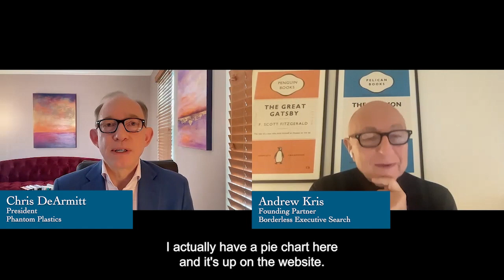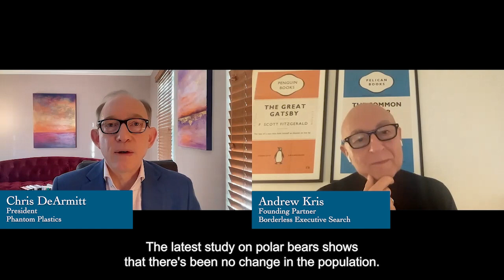Demystifying the truth behind plastics and sustainability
On this episode of the Borderless Executive Live, our host Andrew Kris is joined by Chris DeArmitt, President of Phantom Plastics, and the author of The Plastics Paradox: Facts for a Brighter Future.

What if everything we knew about plastics is wrong? What if the world isn’t facing a plastic crisis but rather a misinformation crisis? And what if decision-makers are making policies based on bad information that harms the environment and costs us billions of dollars each year?

In this episode, Chris and Andrew shed light on one of the most controversial topics in history by presenting us with the facts behind plastics and the real impact it has on the environment, as compared to other materials.